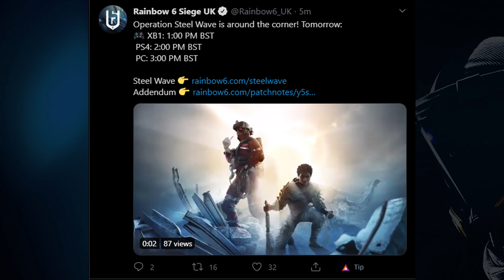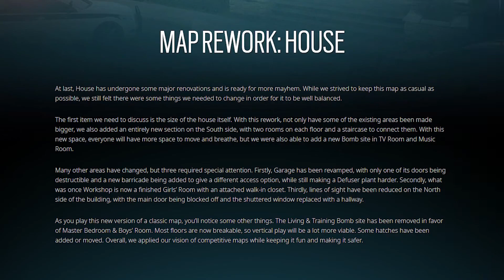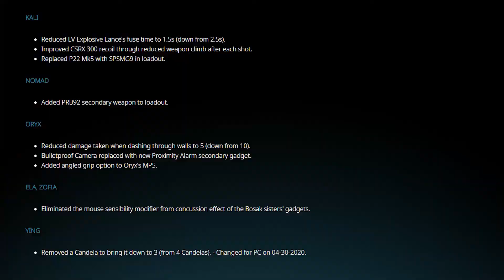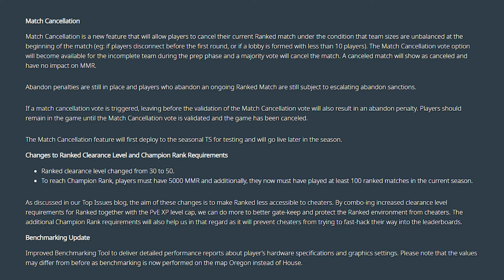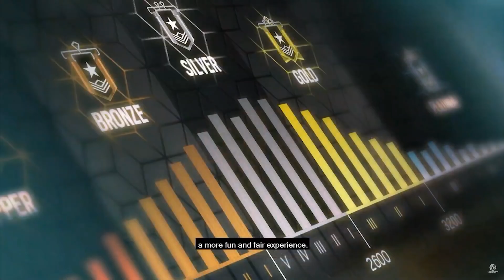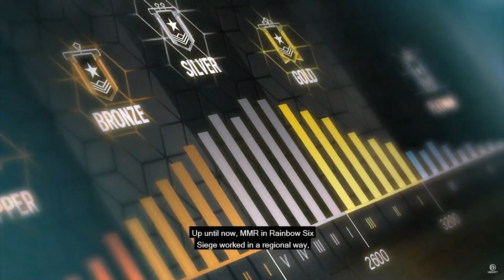CONFIRMADO: DATA DE LANÇAMENTO DA OPERATION STEEL WAVE NO RAINBOW SIX SIEGE!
Salve salve pessoal, a Ubisoft da Inglaterra divulgou nessa segunda-feira a data de atualização da nova season de Rainbow Six Siege. Todas as informações do que virá nessa próxima atualização você encontra nesse vídeo.
Música de encerramento: "Prismo - Weakness"